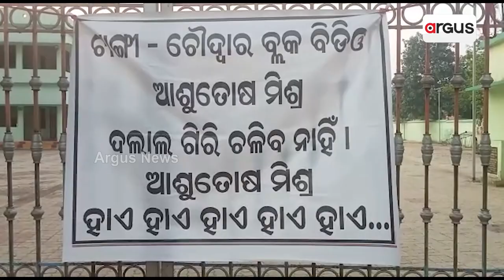SHG Women Sit On Dharna Against MLA Prasanta Behera Over Various Issues In Salepur